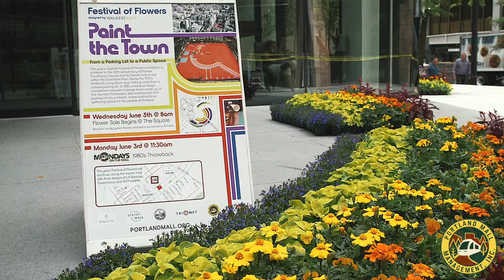Mondays on the Mall Celebrates Festival of Flowers 2019 at Pioneer Courthouse Square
Mondays on the Mall's event celebrates the Festival of Flowers at Pioneer Courthouse Square.  Paint the Town designed by Walker Macy, is a tribute to the 35th anniversary of Pioneer Courthouse Square and its transformative role within the Downtown Plan.

 80's Throwback!  Starting at SIXTH & MAIN and continuing along the Transit Mall be on the lookout for 80's themed characters who will be giving away FREE swag bags filled with 80's favorites including Nerds, Cow Tales, Airheads and Sour Patch Kids along with a toy car and markers.

Hope you enjoy this little recap from the event!